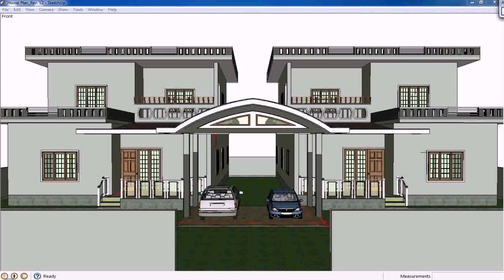Bungalow House Plans Thailand